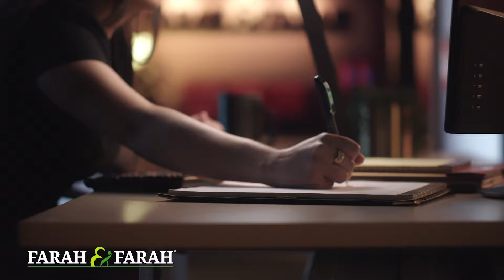What Wins | Farah & Farah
Hard work, long hours, passion and grit is what wins cases. We've got what it takes. At Farah & Farah, our team of personal injury attorneys does what it takes to get you the justice and compensation you deserve.

Farah & Farah. Here for you. Here for good.

If you've been injured in Florida or Georgia and are seeking legal representation, call Farah & Farah at or visit our There is never a fee for your personal injury consultation.